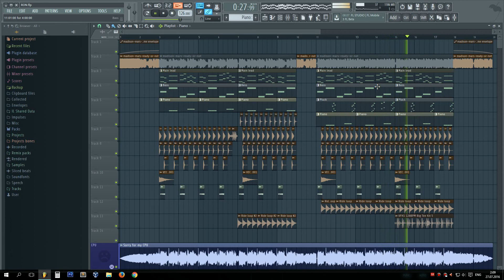Madison mars - Ready or not (FL Studio remake) + FLP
FLP COMING SOON